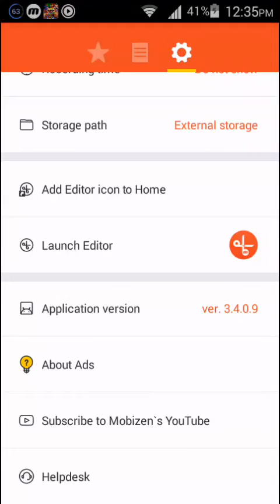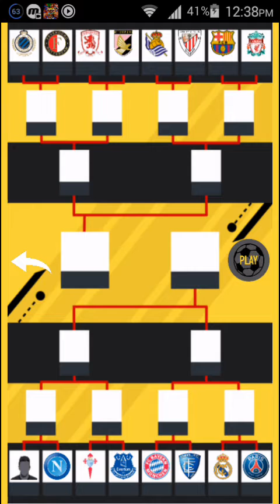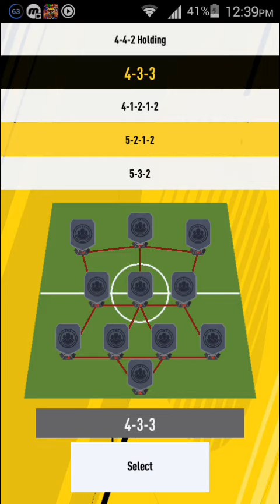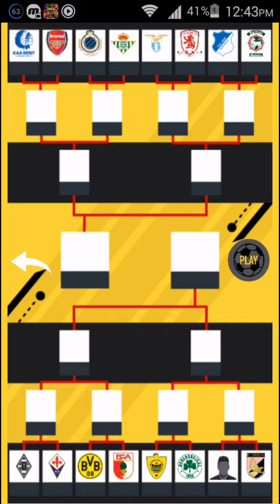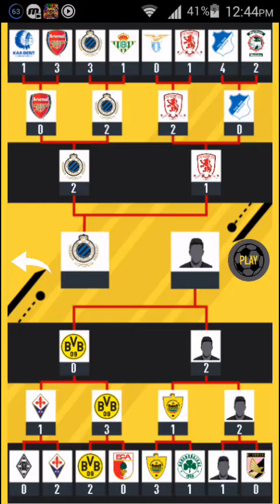FUT DRAFT Series #2: Music Edition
I added music to this video and I won my draft.